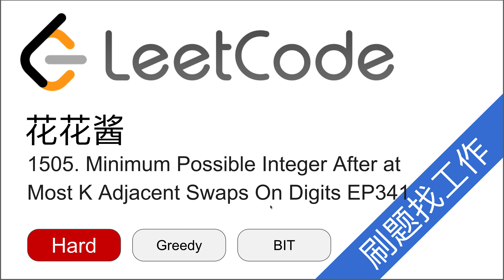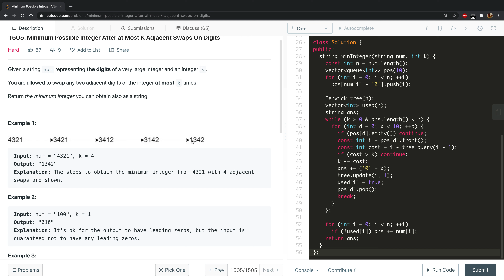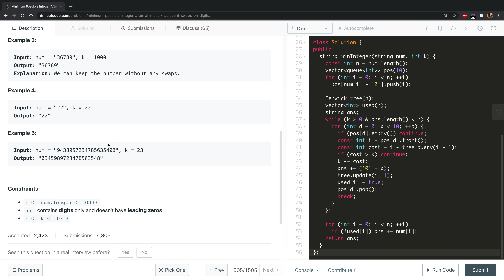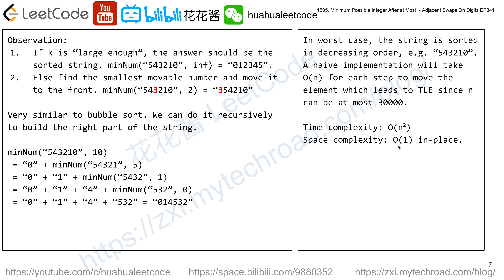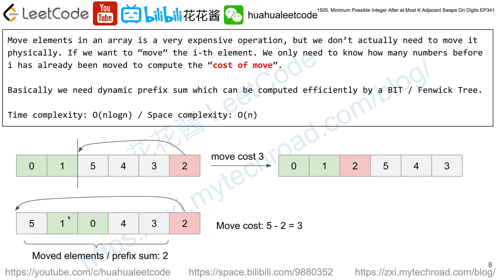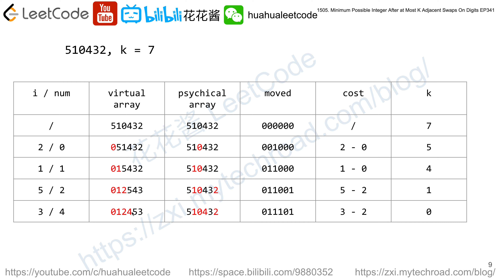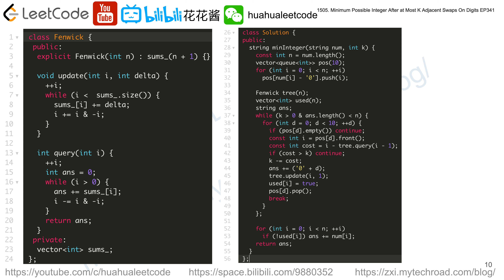花花酱 LeetCode 1505. Minimum Possible Integer After at Most K Adjacent Swaps On Digits - 刷题找工作 EP341